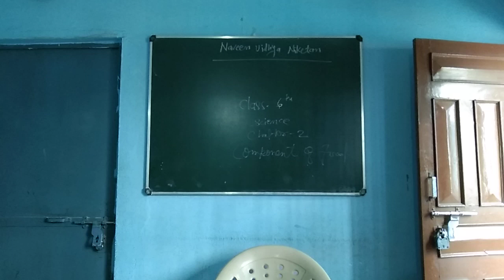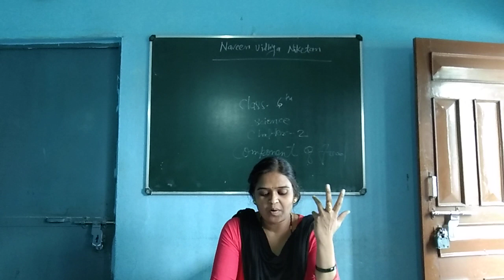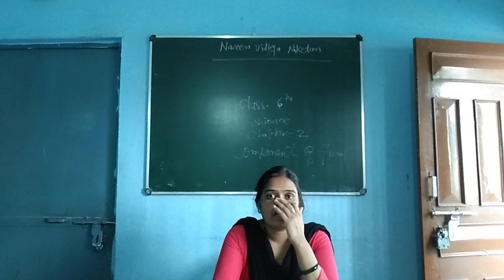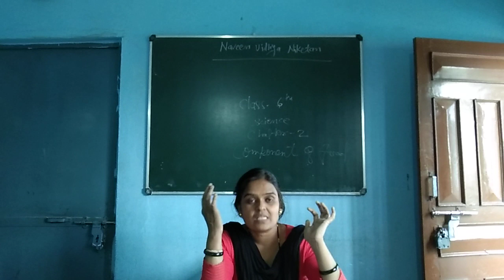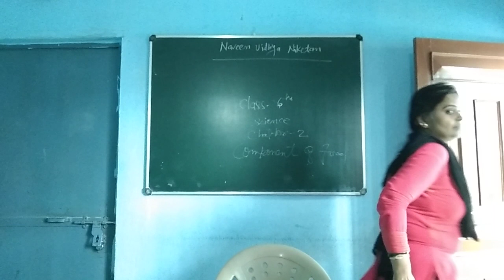class 6 th /science chapter-2